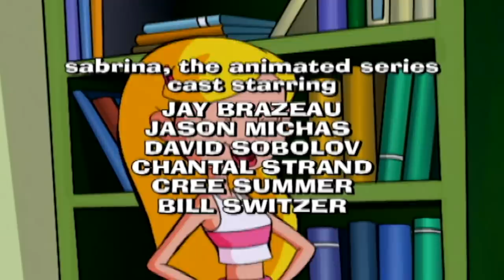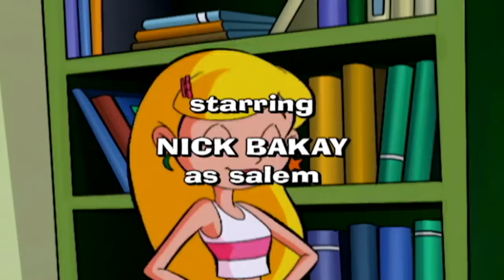Sabrina the Teenage Witch | The Animated Series | Compilation | SEASON 2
DESCRIPTION